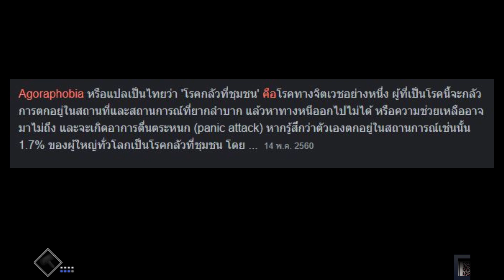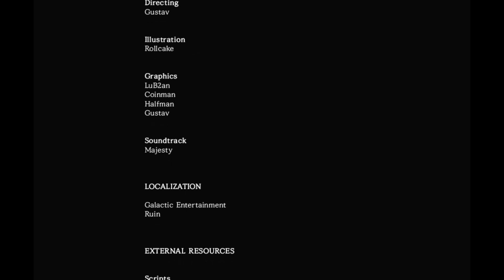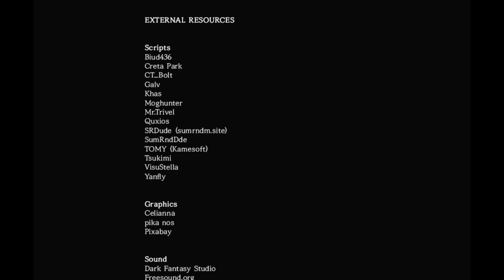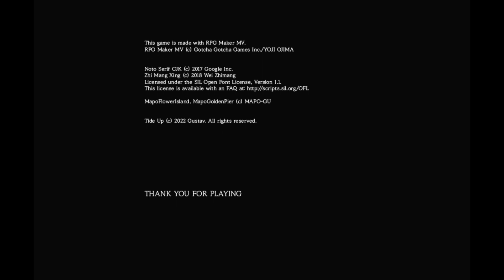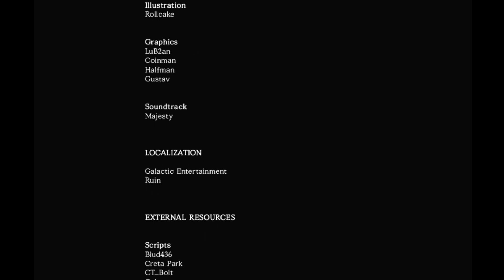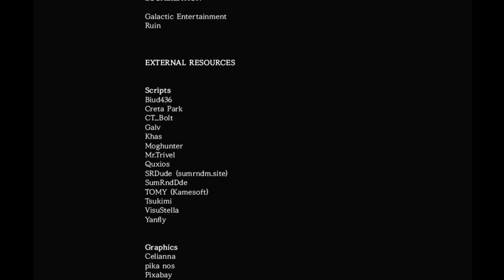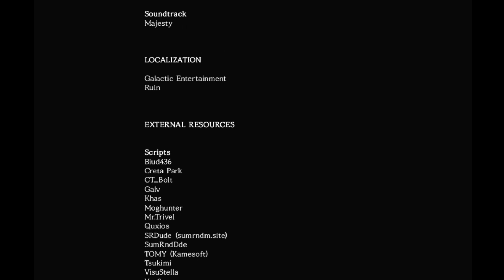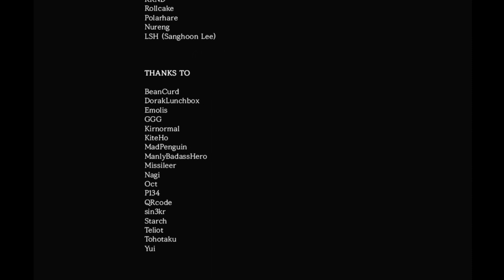ไขปริศนามิติหลอน / รวมทุกฉากจบ | Tide Up #2 ( RPG Maker Horror จากผู้สร้าง Cat in the Box)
Tide Up เกมแนว RPG Maker น่ารักใสๆ ( Horror ) ผลงานใหม่จากผู้สร้างเกม Cat in the Box เรื่องราวของเด็กสาวคนนึงที่ติดอยู่ในมิติที่แปลกประหลาด เต็มไปด้วยสิ่งน่ากลัว  เธอจะหนีออกไปจากที่นี่ได้ยังไง?

00:00 | เริ่มเกม
38:03 | ทั้งหมดเพื่อแมว
55:42 | กลับเนื้อเรื่องหลัก
01:16:44 | ฉากจบแรก
01:22:53 | อธิบายเนื้อเรื่อง
01:31:13 | Normal Ending
01:39:27 | Bad Ending

ขอบคุณทุกคนที่เข้ามารับชมมากๆนะครับ กดซับเอาไว้รับรอบว่าไม่ผิดหวัง ช่องนี้มีแต่เกมน่ารักๆใสๆ